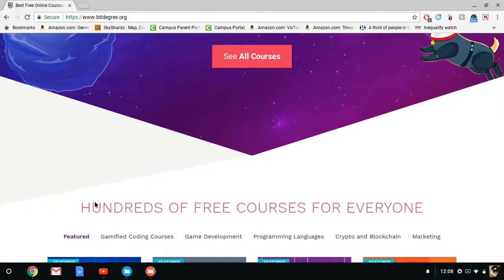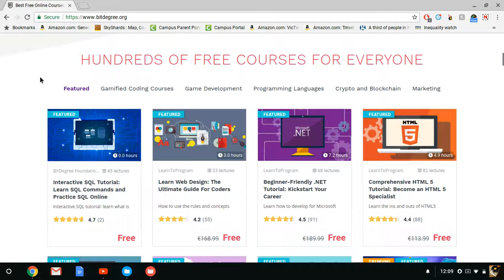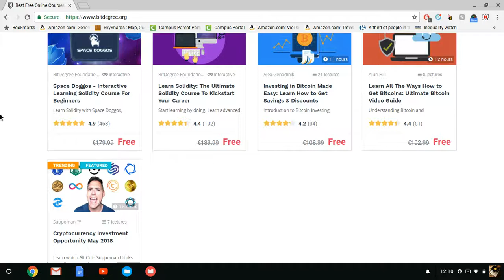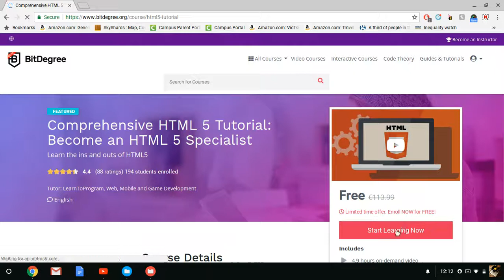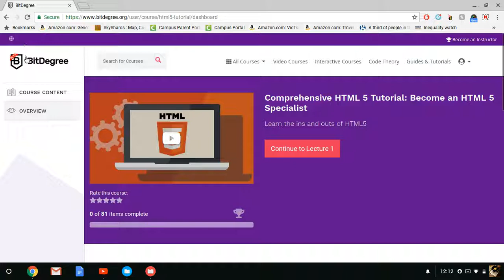bitdegree free online courses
Free courses on amazing topics such as programming, game development, youtube video making, and much more.